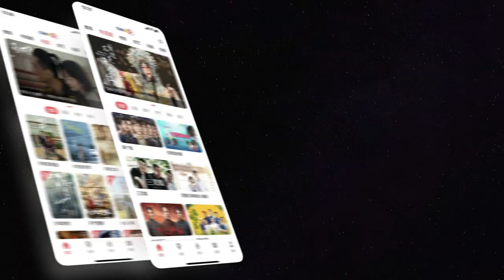【无所畏惧】离异“菜鸟”律师的升职记｜ 2023年现代爱情题材电视剧 ｜演员：热依扎、王阳、啜妮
关于《无所畏惧》：
该剧讲述了原本生活安稳的罗英子突然遭遇生活巨变，丈夫与闺蜜携巨款私奔到国外，还留下了巨额债务。决心重启人生的罗英子走进职场，成为一名“菜鸟”实习律师，经历了一个个棘手案件的考验，最终收获了生活感悟与成长。